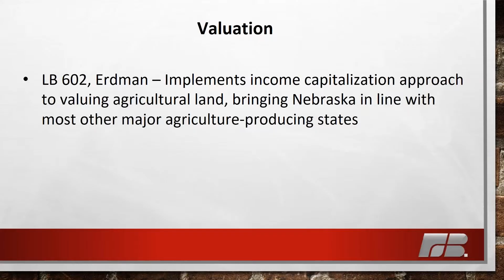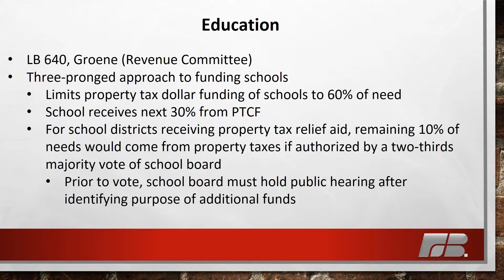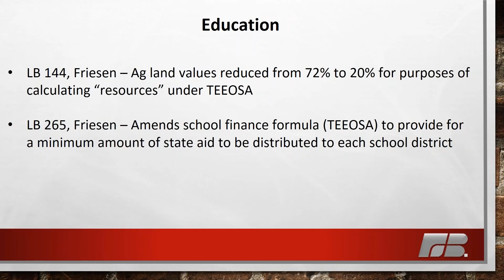1-25 Legislative Update: Education